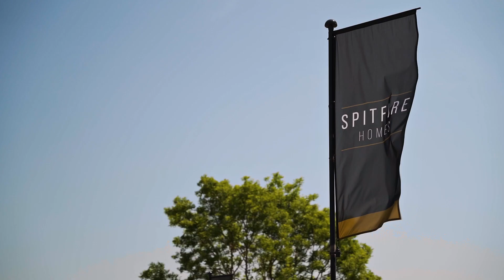Faber | Ombersley | The Woodchester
The Woodchester is a well-appointed, four-bedroom home suitable for a range of lifestyles. This property showcases a large open plan kitchen / diner and family area, as well as a separate living room and study. Upstairs boasts four spacious bedrooms with an en suite to both primary and secondary bedrooms.